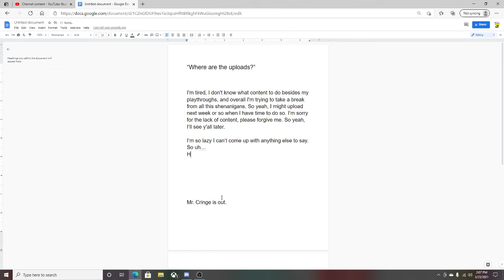"WHERE THE HELL ARE THE UPLOADS"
Tldw; Taking a break from internet, will return next week.